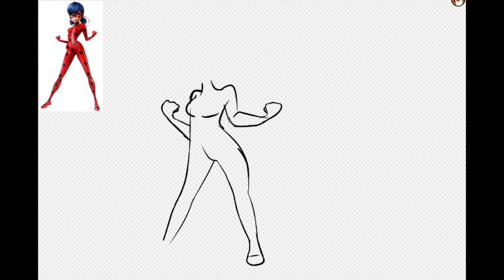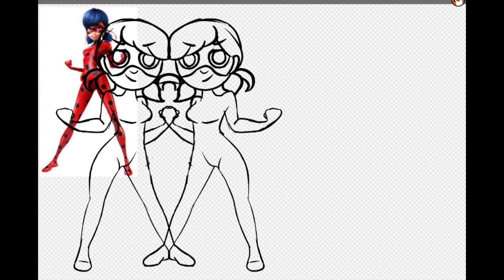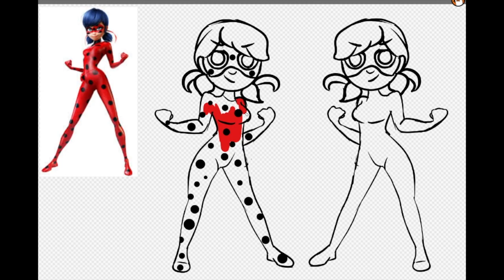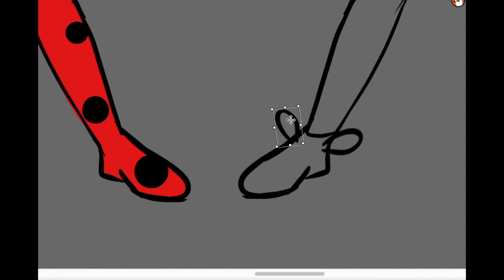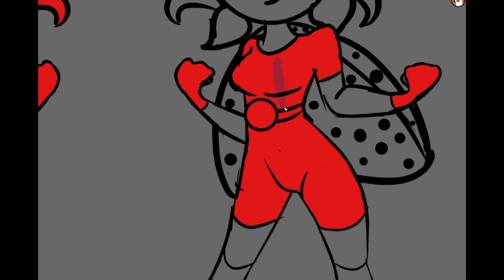Redesigning Ladybug's costume | Miraculous Ladybug speed art